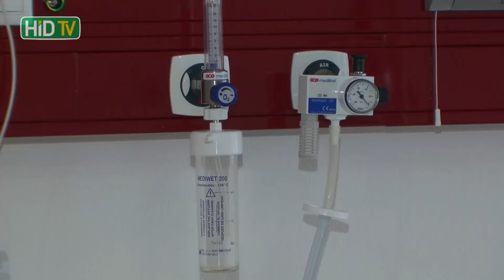Tovább fejlesztik a kisbéri kórházat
Közel egymilliárd forintból valósulnak és valósultak meg beruházások az elmúlt években a kisbéri  Batthyány Kázmér Szakkórház és Rendelőintézetben. Az idei évben 412,3 millió forintból fejlesztik a kórházat. A forrásokból infrastrukturális, diagnosztikai eszközpark és betegbiztonsági fejlesztések valósulnak meg. A részletekről tartott sajtótájékoztatót Czunyiné Dr. Bertalan Judit országgyűlési képviselő, Dr. Mogyorósi József, a kórház megbízott igazgatója, Sinkovicz Zoltán, Kisbér polgármestere és Prosszer Ottó, a kórház gazdasági igazgatója március 7-én.